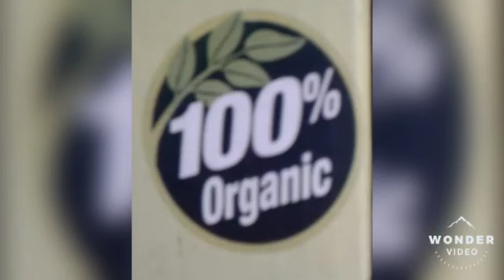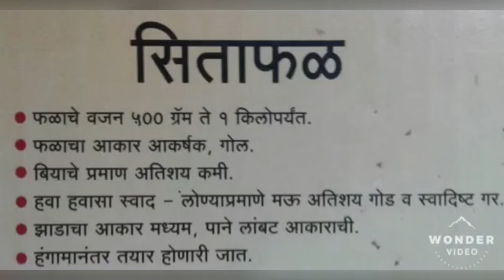Ruchira gold custard apple sangadi